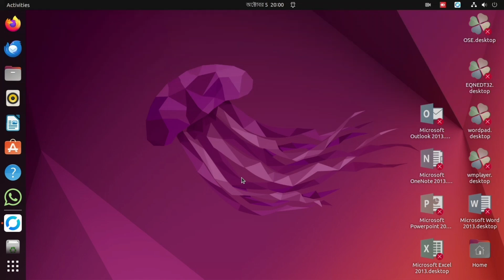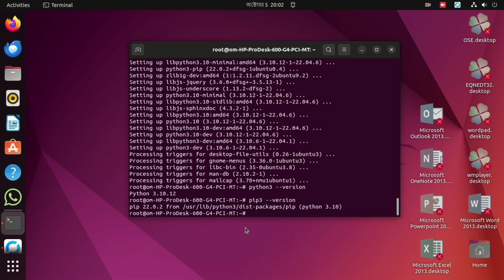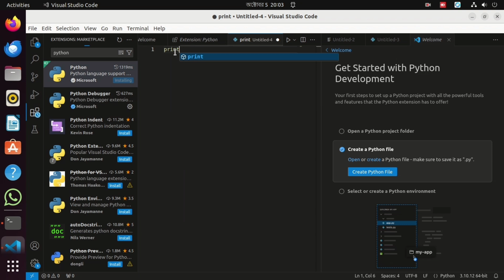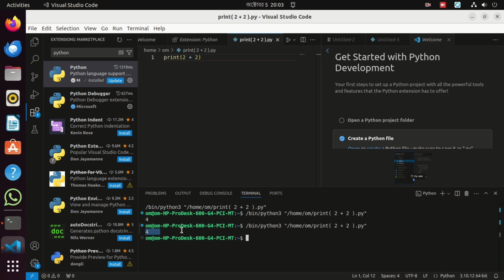How to Install Python in VSCode on Ubuntu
In this video i will show you How to Install Python in VSCode on Ubuntu.

topics covered this video:
How to install Python in VSCode Ubuntu,
install Python VSCode Ubuntu,
VSCode Python setup Ubuntu,
Python on VSCode Ubuntu,
Python installation VSCode Ubuntu,
setup Python in VSCode,
Ubuntu Python VSCode tutorial,
install Python on Ubuntu,
VSCode Ubuntu Python configuration,
Python coding in VSCode Ubuntu